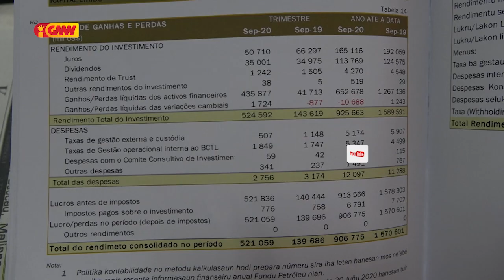Fundu mina rai TL sa’e ba dolar amerikanu Billiaun 18 resin